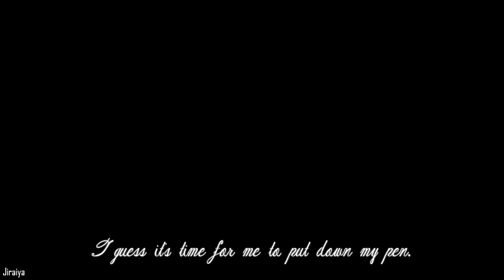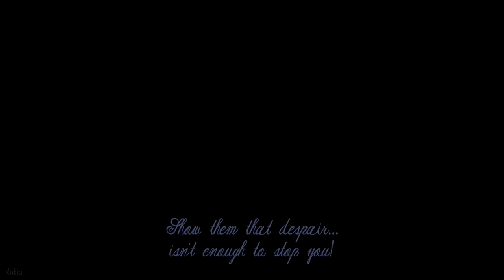The Power to Believe - 3 AMVs [HD]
Read description ENGLISH / Leed la descripción ESPAÑOL

ENGLISH
Hi guys! I come back to Youtube with a lot of new AMVs/ASMVs to share. During this time I have learnt about Adobe After Effects Cs6 and I'm ready to begin a second season of AMVs!
Please Comment & like about it, it's very important to me! I hope you enjoy with that video which group 3 animes, Naruto Shippuden, Bleach and One Piece.

ESPAÑOL
Hola a todos! He vuelto a Youtube con muchos nuevos AMVs para compartir. Durante este tiempo he aprendido sobre Adobe After Effects Cs6 y estoy listo para empezar una nueva temporada de AMVs!
Porfavor comentad y darme like, es muy importante para mi! Espero que os guste este video que agrupa 3 animes, Naruto Shippuden, Bleach y One piece.
No olvideis seguirme en Twitter y Facebook, donde comparto mis wallpapers y canciones...Tambien os pregunto sobre mis AMvs y temas...

«Kingdom Hearts Music  Hikari Kingdom Orchestra» mixed with «Kingdom Hearts Theme Hikari (Simple and Clean) Violin» Download that mix on my Twitter or Facebook where I will upload that.

Programs used:
Sony Vegas Pro 12.

Special Thanks go to:
IManu96I & willy_95- Intro.